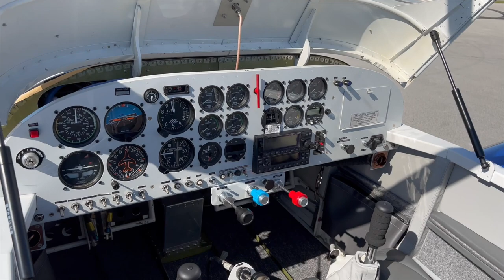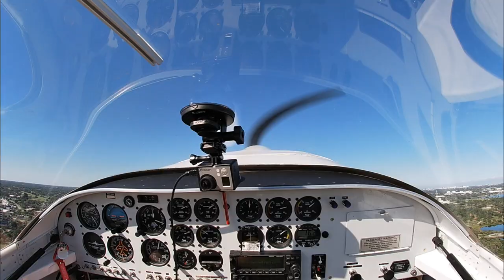Inflight VLOG - Palm Beach to Atlanta in the Vans RV6A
I recently purchased a Vans RV6A and flew it to Atlanta for the holidays! Check out the in flight footage! I also answer some questions from Instagram.